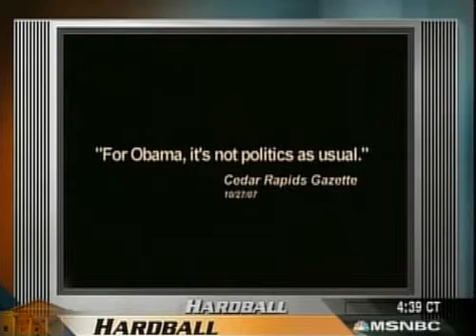New Dems Polls in New Hampshire Hardball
Iowa New Hampshire Florida Earth Quake Wild Fire Hillary Florida Lindsay Lohan Beyonce Biography Love Romance   Love Romance Jennifer Lopez Puff Daddy  Christina Christina Aguilera Interviews
South Carolina Michigan California Nevada   Iowa New Hampshire Florida Swimwear Lyrics Pictures Videos Reviews Live Shows Gallery South Carolina Michigan California Nevada U.S Politics US Politics Canada USA America Australia London Ireland Irish USSR Russia Germany France India Pakistan SwitzerLand Holand Sports Music Commedy Entertainment Hollywood  Hollywood Hollywood Fashion
Iowa New Hampshire Florida  Comedy Central Larry king Live Anderson cooper Keith Olberman Connan O Brian Bill O Riley Hannity & Holmes Jay Leno David Letterman Today Aol Situation Room CNN CBS NBC ABC FOX News MSNBC PBS America Morning
Iowa New Hampshire Iowa New Hampshire Iowa New Hampshire Florida  Iran Iraq India Pakistan Iran Iraq India Pakistan Hard Ball  Keith Olbermann Avril Lavigne  Ontario New York New New Jersey Democratic Debate Republican Debate Republican Democrat Independents Republicans Democrats College Students Engineers Doctors Nurses Governors Theater Mall Town City State University College
Election 2008 saturday night live max tv MTV MTV 50 cents The Game Porn star Sexy Gay Lesbian Union Labor Teacher Jem, Cindy Lauper, Jewel, Madison Park, Gewn Stefani, Pink, Sheryl Crow, Marilyn Manson,
Senator Congress washington D C seattle Nevada Actors actress Models phono sex hot baby Film dance actor Movie Music Comedy Drama picture  Politics Politics Politics Politics Canada  Toronto Montreal qubec Los angeles San Jose San diego des moines New England
Rudy Giuliani Joe biden Nader Bush Jebb Al Gore Environment Ozone man an inconvenient truth climate crisis Giuliani  Bush John Mccain Mitt Romney  Mike Huckabee  Duncan Hunter  John McCain  Ron Paul  Mitt Romney Fred Thompson Tom Tancredo Los Vegas
Senator Joe Biden  Senator Hillary Clinton  Christopher Dodd John Edwards Mike Gravel Dennis Kucinich  Barack Obama  Bill Richardson Republicans Democrats Election 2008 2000 MSNBC ABC CBS PBS EsPN NBC FOX Al Gore Environment Ozone man an inconvenient truth climate crisis University College  University College  University College  University College High School High School High School High School  Foot ball Base ball Basket Ball Hockey Tennis Clubs Party
Emmy awards oscar  awards  Global Warming  Election 2008 Iowa New Hampshire Florida  Britney Spears Paris Hilton Britney Spears Paris Hilton  O.J. Simpson  O.J. Simpson Rock 'n Roll country Blues rap music Eminem Linkin Park alternative music rappers rock heavy metal music sexy hot phono adult video travel travel Texas Florida California North Carolina South Carolina
 Thanks giving Merry Christmas Hannukkah Religion Philosophy Christian Catholics Jews Hindu Baptists New York times Guardian Boston Globe La times san Jose Mercury Ap News Thailand China Japan Vietnam Cambodia or Kambodia  Sri Lanka Colombo Jaffna  England U2 Prince Princess  Keith Olbermann
  John Mccain Mitt Romney Mike Huckabee Duncan Hunter  Fred Thompson Tom Tancredo Oprah Oprah Winfrey global warming Wesley Clark John Kerry Jimmy Carter Ronald Reagan Regis and Kelly allen show Talk Show  Jimmy Kimmel Live
Hillary Dodd Edwards Gravel Kucinich Obama Richardson Al Gore Giuliani  Bush Mccain romney Huckabee Hunter Paul Thompson